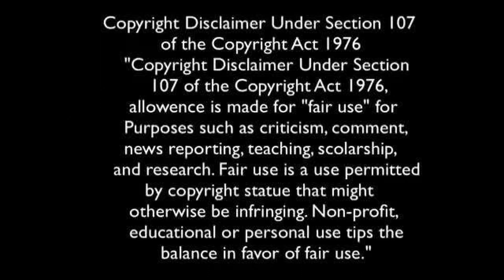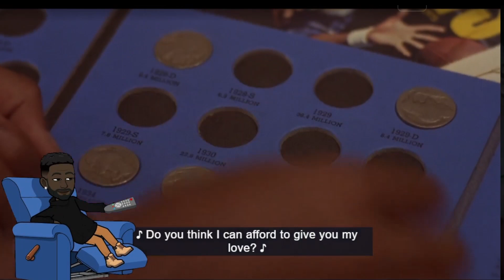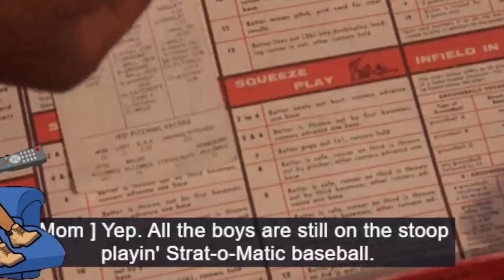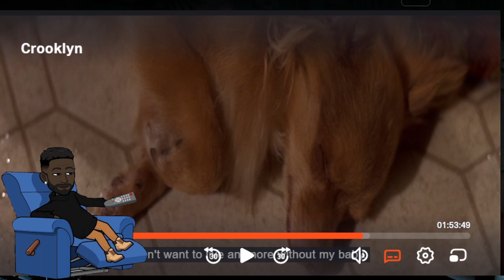What's That About !? | 1994 CROOKLYN | Movie Reaction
What's That About !? | 1994 CROOKLYN  | Movie Review